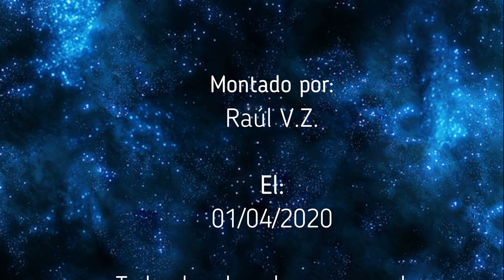ENIGMAS DEL MUNDO - El Misterio de los Helicópteros Negros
Capitulo completo de la serie "Enigmas del mundo", sobre el Misterio de los Helicópteros Negros. Todo el merito es de su locutor Bruno Cardeñosa.